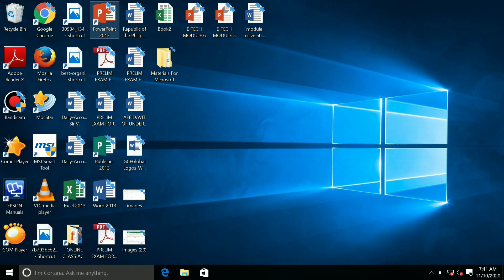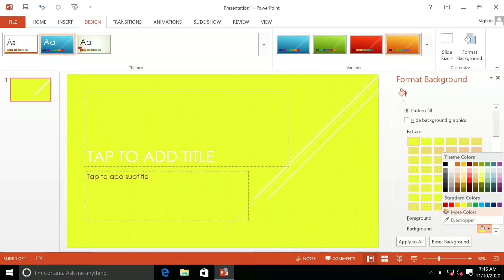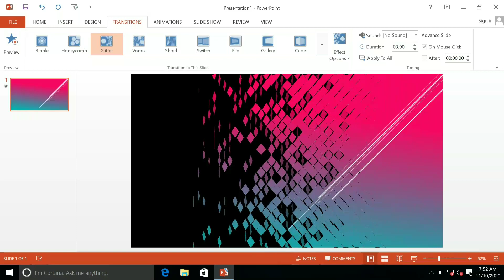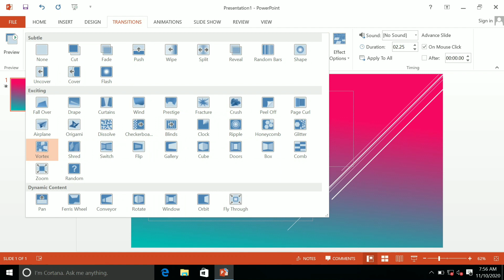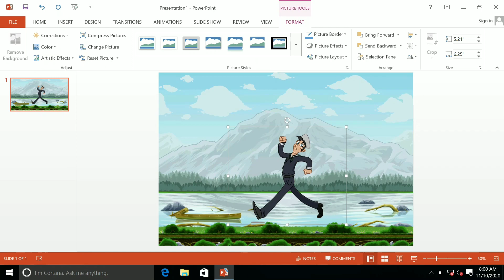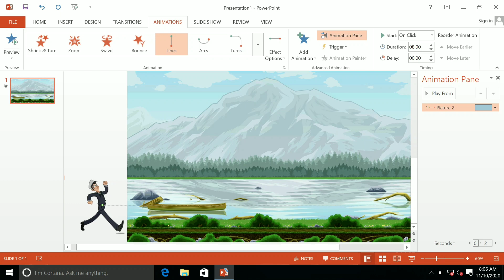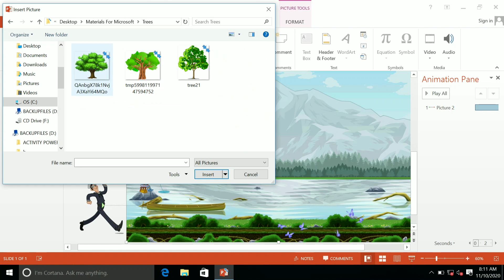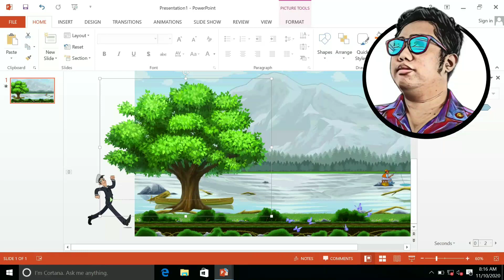IDEA & Tips for DESIGN,TRANSITIONS, ANIMATIONS on PowerPoint.